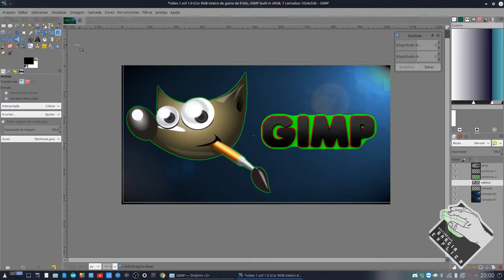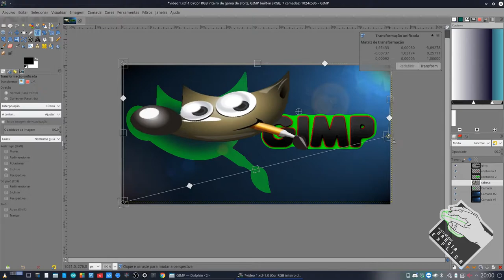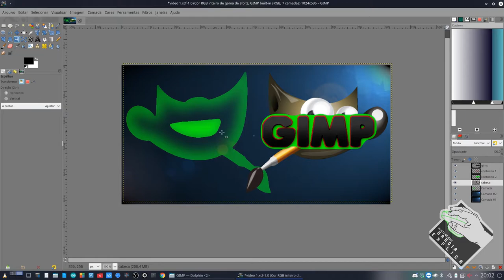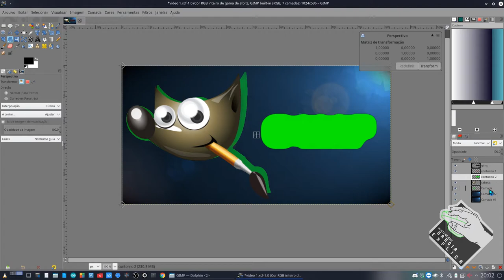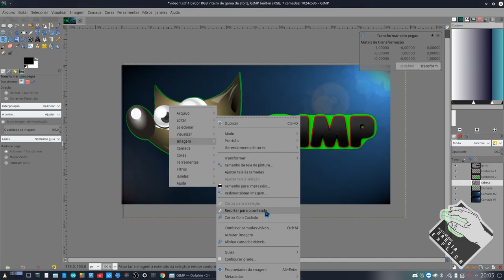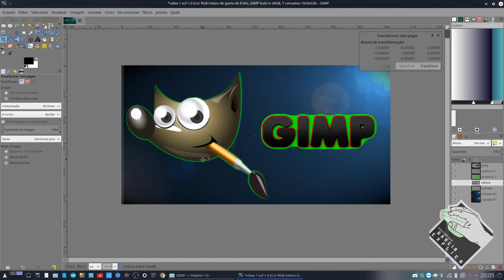Vídeo 7 - GIMP - Manipular Imagens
Neste vídeo demonstro como usar o GIMP. Especificamente neste iremos apreder manipular as imagens, usando as ferramentes de reimensionamento, ferramentas para girar a imagem, perspectiva e etc.

Segue Link's

CREDITOS:
Para mais info sobre créditos as músicas: